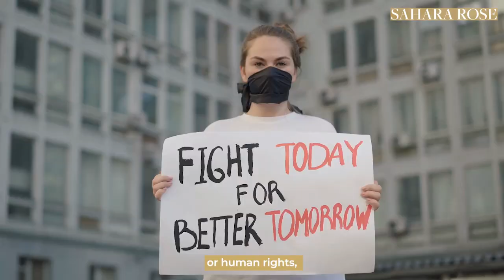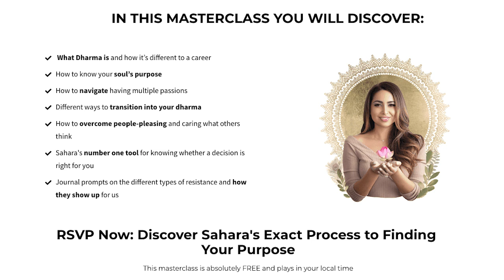The #1 Way To Find A Career In Alignment With Your Purpose | Sahara Rose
Are you struggling with finding a career in your purpose? Then this video is for you.

Whether you are looking to create your own business or you are searching for a career where you can flourish in your gifts, you are worthy of living your purpose. Let's explore what comes naturally to you and where your values align so that you can serve from a place that is fulfilling to you.

Watch this video to understand how you can use your unique gifts to build a career for yourself in alignment with your dharma.

Ready to dive deeper? Join my FREE Discover Your Soul's Masterclass

Go from confusion to clarity on your soul's purpose in just 21 days with my Dharma Discovery Journey.

Launch your career as a Certified Soul Purpose and Spiritual Life Coach in just 6 months at my ICF-accredited school, Dharma Coaching Institute.

Find your purpose with my best-selling book, Discover Your Dharma: A Vedic Guide to Finding Your Purpose with foreword by Deepak Chopra. Get it in print, audiobook, or Kindle wherever books are sold in dozens of languages

Tune into my podcast Highest Self Podcast, the #1 spirituality on the podcast on iTunes with over 30 million downloads